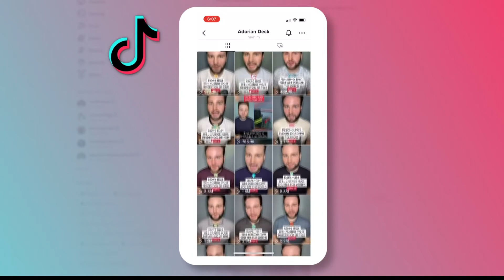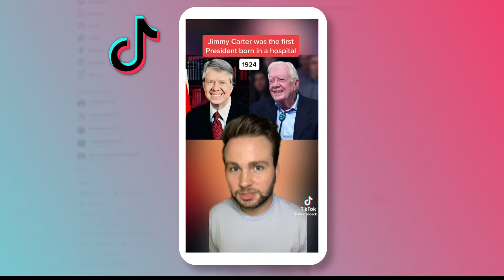Fleming Island man using fun facts to go viral TikTok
Adorian Deck isn't popping on 'For You Pages' because of his popular dance moves but for his interest in random facts!